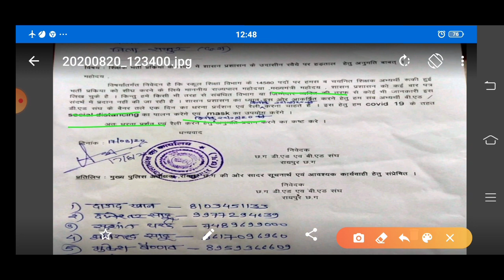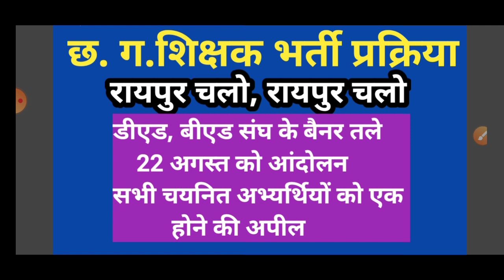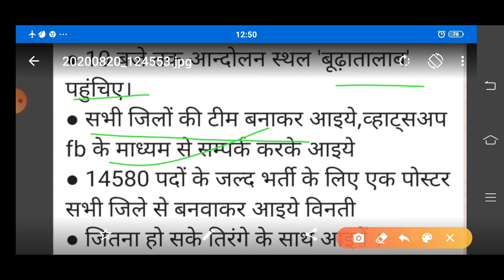छ. ग.शिक्षक भर्ती पर महत्वपूर्ण जानकारी||यह वीडियो आपके लिए बहुत ही खास है||by pksahu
cg teacher bharti prakriya